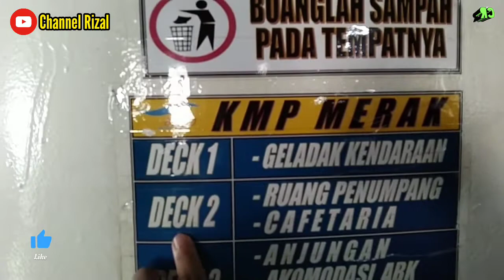PENYEBERANGAN TOBAKU - SIWA || MENGGUNAKAN FERI KMP MERAK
Video kali ini teman-teman membahas Tentang traveling ke Desa Ainani Tajriani, Perjalanan kembali dari Desa Ainani Tajriani ke Siwa. Saya kali ini mencoba Fasilitas penyeberangan Feri Tobaku - Siwa. Lokasi Tobaku dari Desa Ainani Tajriani adalah hanya sekitar 30 Menit Jarak tempuh menggunakan mobil.

Biaya penyeberangannya juga relatif Terjangkau, yaitu hanya sekitar 1jt Menggunakan mobil & Sudah Termaksud Penumpang. Jarak tempuh laut hanya sekitar 4 / 5 jam saja sudah sampai Siwa. Selamat mencoba teman-teman Bagi suka yg traveling.

Nonton, Like, Koment, Share, Bunyikan Lonceng Dan SUBSCRIBEnya Sangat Membantu Pengembangan Channel Rizal 🙏🙏🙏

Terima kasih.